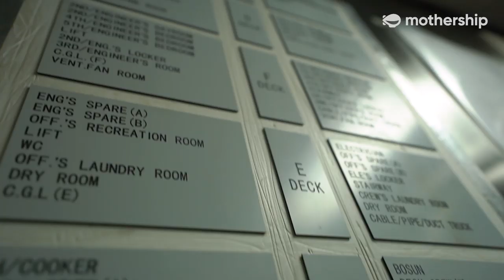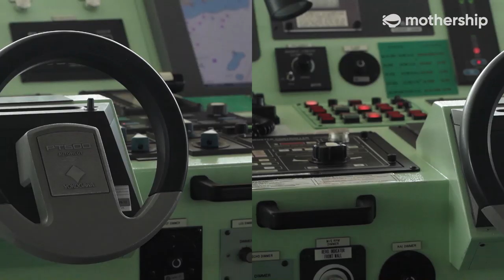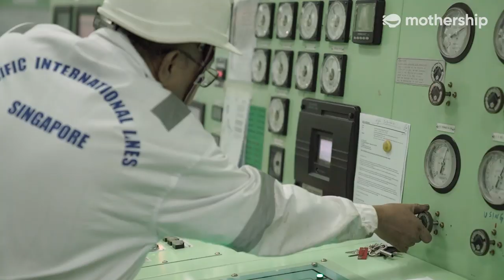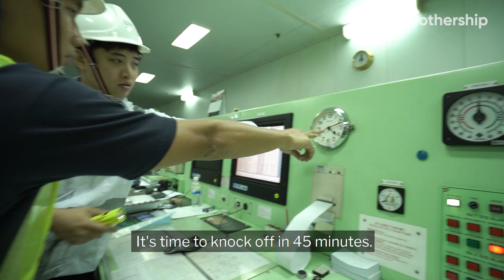What Does A Marine Surveyor Do?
Got This Job One Meh? - Marine Surveyor

This guy's job is to look at ships every day. Did you know that there are walk-in refrigerators onboard container ships?

broughttoyouby Maritime and Port Authority of Singapore - MPA